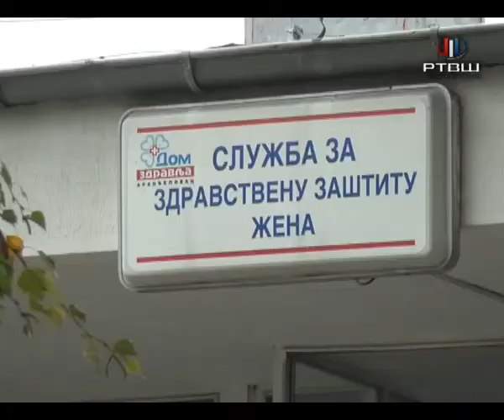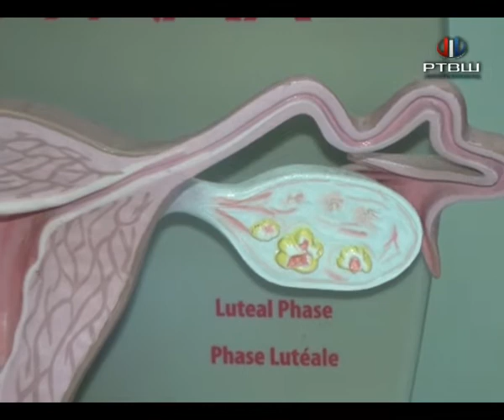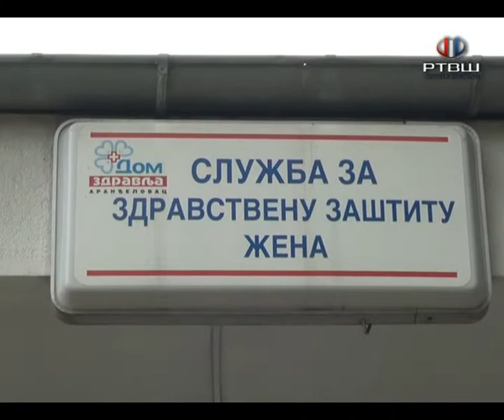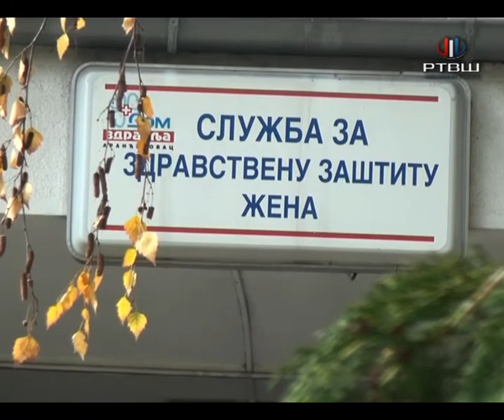RTV Šumadija - Preventivni pregledi